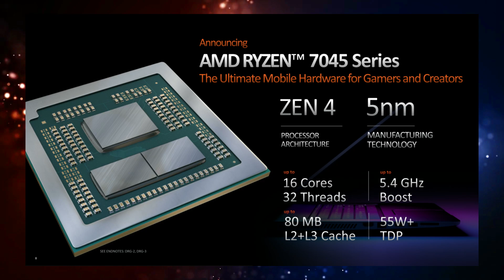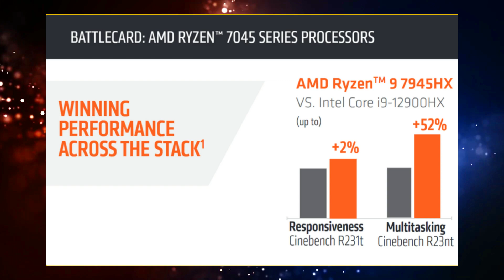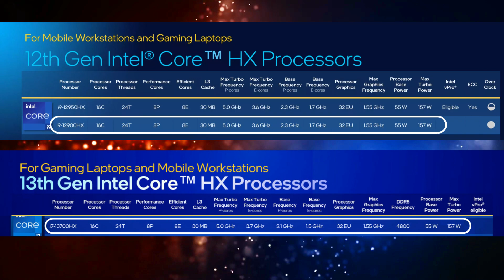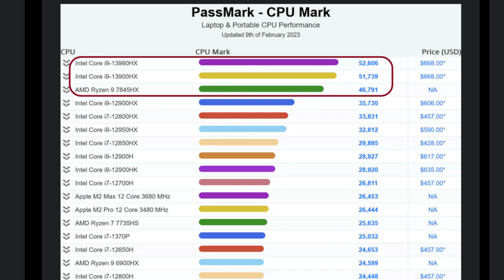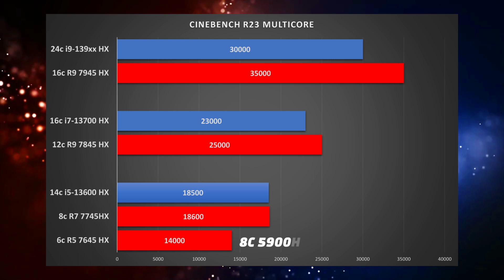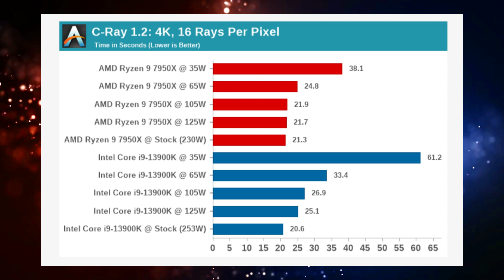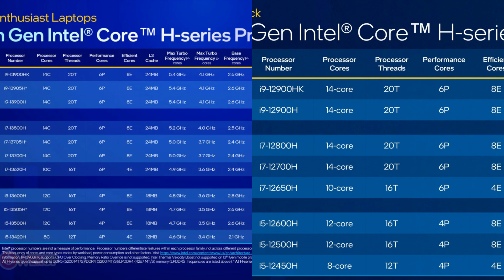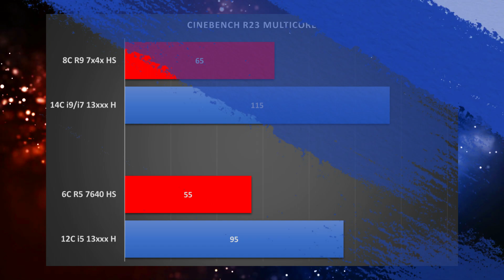Ryzen 9 7945HX 7845HX 7840HS vs INTEL 13th GEN i9-13980HX | 2023 Gaming Laptop CPU Battle 🔥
Search - "DeepteshLovesTECH Community" on Telegram

2023 is shaping up to be a super competitive year for both AMD and INTEL!!
I give my predictions on which brand is looking more strong in the x86 mobility segment!!

Timestamps:
Zen 4 Mobile vs Raptor Lake Mobile - 00:00
Join Telegram Group - 00:26
Quick Recap - 00:46
Comparison - 1:45
7945HX vs i9 139xxHX - 2:17
7845HX vs i7 13700HX - 3:04
7845HX PassMark - 3:54
i7-13850HX ?? - 4:20
7745HX vs i5-13600HX - 4:36
7645HX vs 5900HX - 5:00
Laptop CPUs vs Desktop CPUs - 5:22
Power Scaling - 6:13
Pheonix Range HS vs Raptor Lake H - 6:58
AMD HS vs INTEL H Power Draw - 8:05
Conclusion - 8:42

RAM:
8GB DDR4 3200MHz X8 RAM
8GB DDR4 3200MHz X16 RAM

HP Victus RX 5500M

(Game Pass Free)

HP Victus 3050 144Hz
HP Victus Free HyperX Deal!!

Asus TUF A15 RTX 3050
Asus TUF A17 RTX 3050

Don't spend over 70k on RTX 3050 Laptops!
MSI Alpha 15 RX 6600M

Lenovo Ideapad Gaming 3 RTX 3060

HP Victus RTX 3060

Lenovo Ideapad Gaming 3 i7-12700H